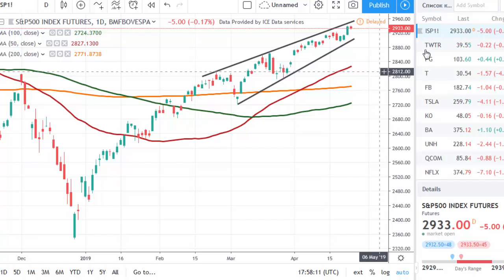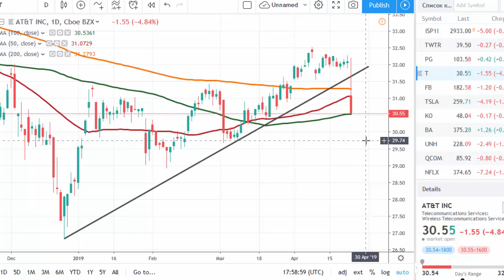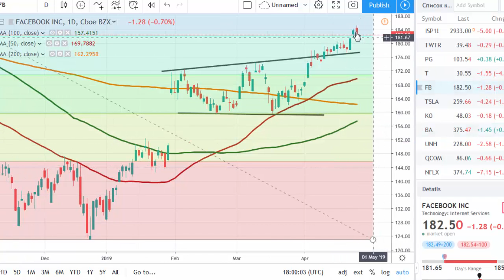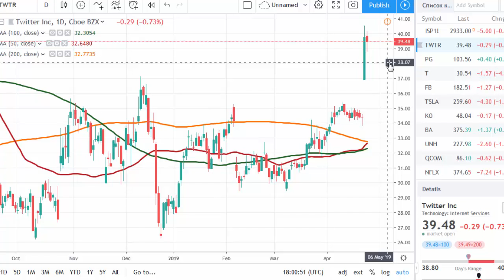Stock have made a pause | tradimo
AT&T disappointed investors, Boeing got support, qand we still wait for Facebook, Microsoft, and Tesla.